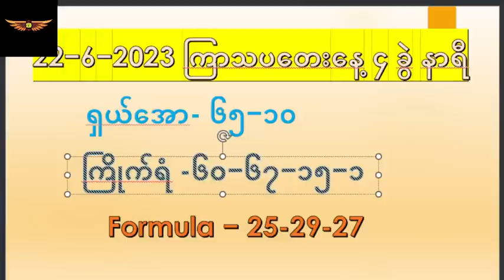ကြာသပတေးနေ့ ၄ နာရီ ၃၀ သီးသန့် ၂၂−၆−၂၀၂၃ အထူးအောကွက်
Trading volume in Thailand's stock market is calculated twice a day in real time, at both 12:00 p.m. and 4:30 p.m.